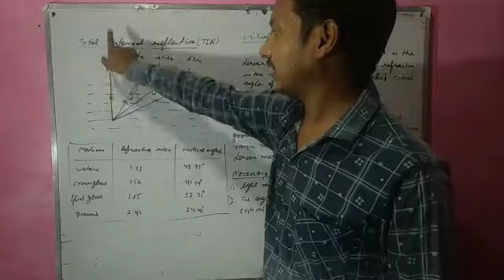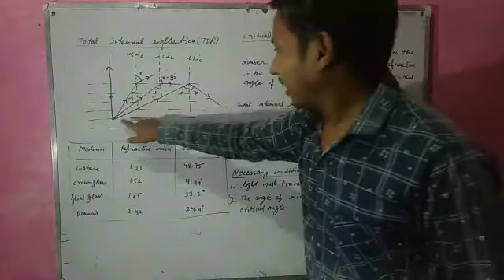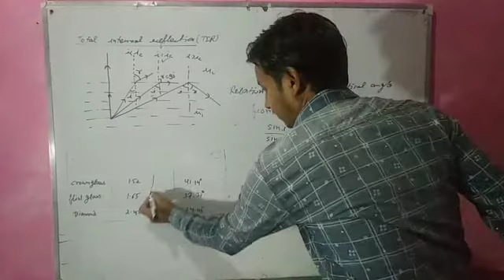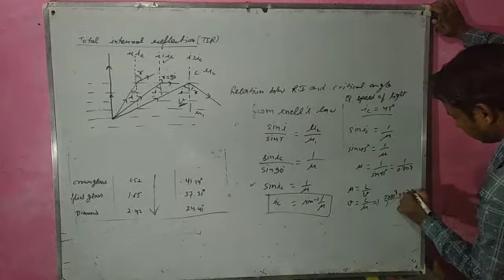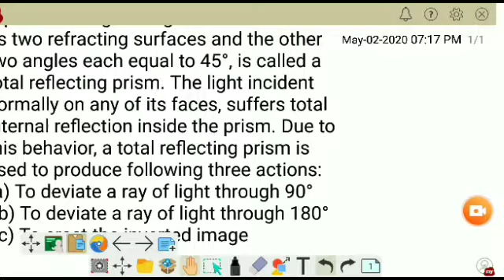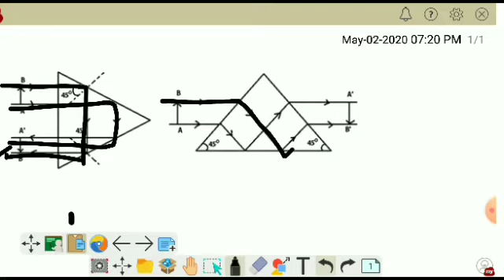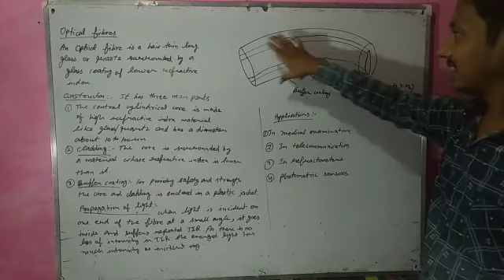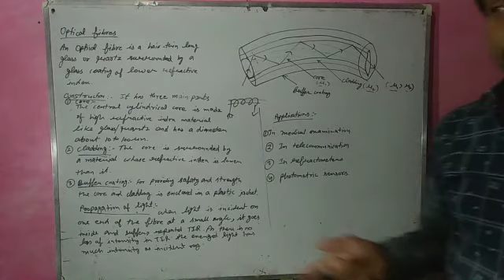Ray optics total internal reflection